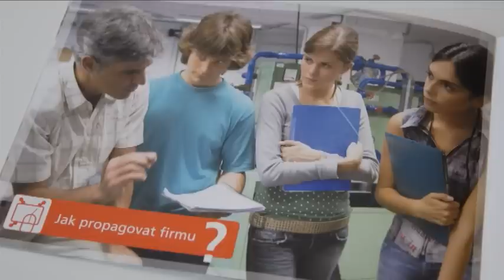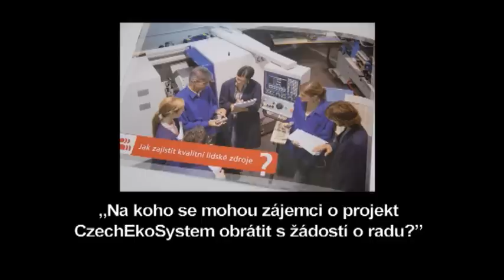Rozhovor s manažerkou rozvoje podnikání CPI - Ing. Robenková